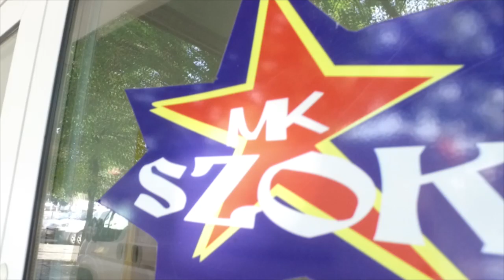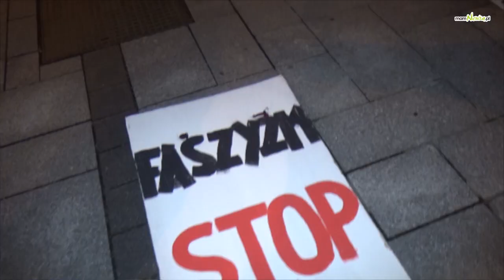Rozmowy z mamNewsa.pl. Za i przeciw imigrantom